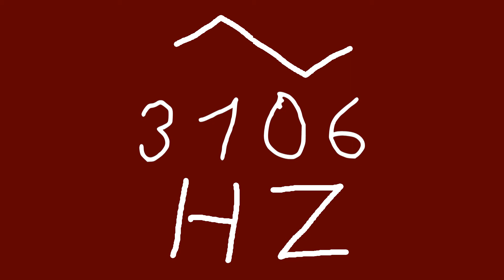3106 hz triangle